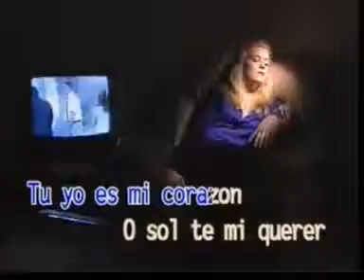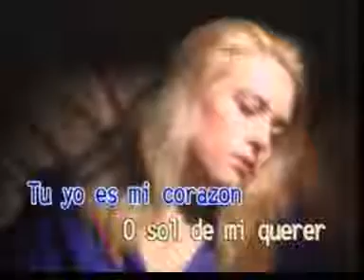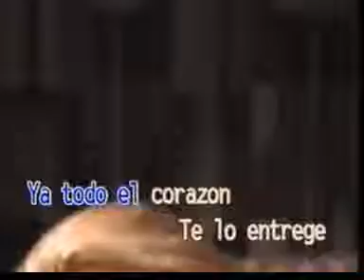MARIA ELENA by Nat King Cole (Dynasty)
"María Elena" is a 1932 popular song written by Lorenzo Barcelata (Spanish words and music). It was published by Peer International Corporation of Mexico.. The English lyrics are by Bob Russell.

BACKGROUND OF THIS SONG: The song was dedicated to María Elena Peralta, the wife of Mexican President Emilio Portes Gil and sister of famous businessman Alejo Peralta. She is the aunt of Carlos Peralta, the son of Alejo.

An instrumental version of the song was used for the background theme of the film Bordertown, starring Paul Muni and Bette Davis, in 1935. The next year the words and music were used in the Mexican film María Elena.

COVER VERSIONS:

1. Lawrence Welk later introduced the tune in the United States on his radio program, then in 1941 on the Okeh Records label.

2. The song was a hit for the Jimmy Dorsey orchestra with Bob Eberly doing the vocals. The recording was made on March 19, 1941 by Decca Records as catalog number 3698. The flip side was "Green Eyes." The record first reached the Billboard charts on May 16, 1941 and lasted 17 weeks on the chart, peaking at #1 on June 14, 1941. Since "Green Eyes" was also a #1 hit, this was a major double-sided hit recording. In the same year the Wayne King Orchestra also had a #2 hit with "Maria Elena".

3. An instrumental version was recorded in 1958 and released in the United States in 1962 by Natalicio and Antenor Lima, better known as Los Indios Tabajaras. This popular revival hit No. 6 in the Billboard pop chart and No. 3 on the Billboard easy listening chart in the USA in late 1963, as well as making No.5 on the UK singles chart at the same juncture. The Family Four released a Swedish version (called "Mari Helena"), crediting Henrick Lindstrom (and L. Barcelona) in the 1960s. The Shadows performed an instrumental version of this song on their 1967 album Jigsaw. Ry Cooder performed an instrumental version of this song on his 1972 album Boomer's Story.

4. German guitarist Dieter Geike recorded an instrumental version on his 1983 album Homeland.

5. 'Sneaky' Pete Kleinow, formerly pedal steel guitarist with the Flying Burrito Brothers, recorded an instrumental version of this song on his 1994 album 'The Legend and the Legacy'.

6. Dick Dale also performed an instrumental version on his 1994 album Unknown Territory. In 2002, Michael Bublé released his own version on the album Dream.